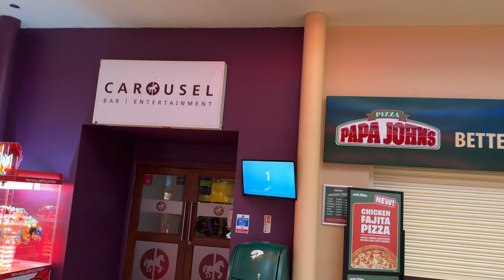UPDATED! Full Walkthrough Presthaven Sands Holiday Park Wales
Presthaven Sands is located just outside of Prestatyn in North Wales, offering fun for all the family with so much to do both day and night!

See everything Presthaven sands has to offer with this full walkthrough of the main complex and surrounding areas.

You'll know just what to expect next time you visit one of the best holiday parks Haven has to offer.

Presthaven Sands is a must visit!

0:00 - walkthough Presthaven Sands reception area and entrance.
1:00 - Jump site and Haven Outdoor Swimming Pool
1:24 - Seaside Treats and Outdoor playarea
1:45 - Mini Golf Presthaven Sands
3:10 - Go Karts
3:50 - Outdoor football pitches
5:14 - Presthaven Onsite Shop
6:15 - Chipshop and Bar
8:05 - Inside complex